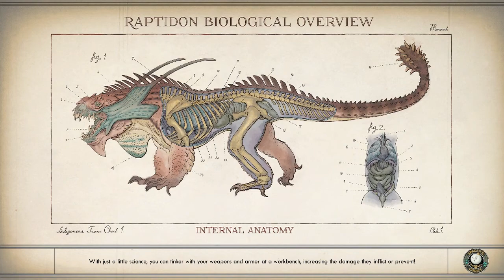Outer Worlds [Part 11]: Friends All Around!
It's a small world apparently.